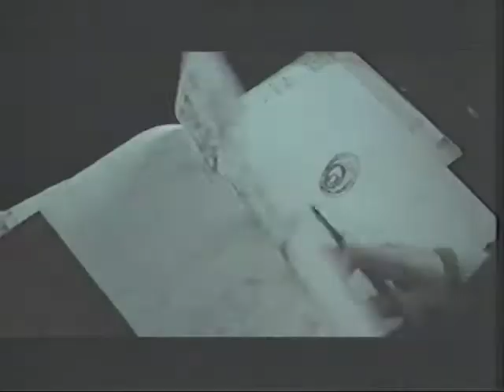El Aro (2002) Trailer - Subtitulado en Español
Trailer de este clásico de horror. Curiosamente sacado de un VHS.